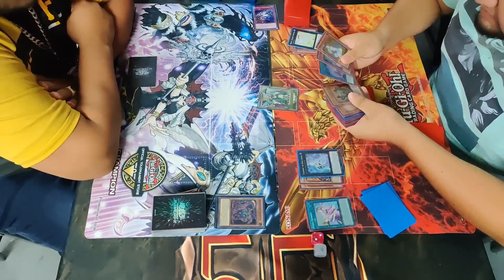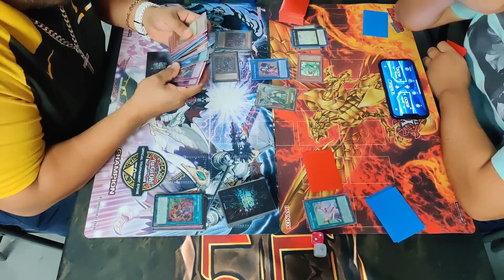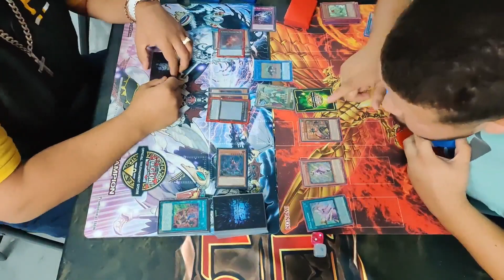Yu-Gi-Oh! Locals - Kashtira Vs Rikka Sunavalon - 2023 Tin Case Event Final Round!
In today's video, we have Kashtira facing off against Rikka Sunavalon! We plan to bring a lot more duels to the channel so please let us know what decks you wanna see highlighted!